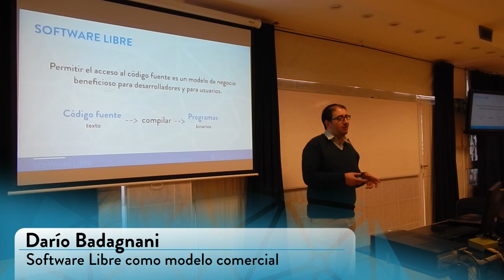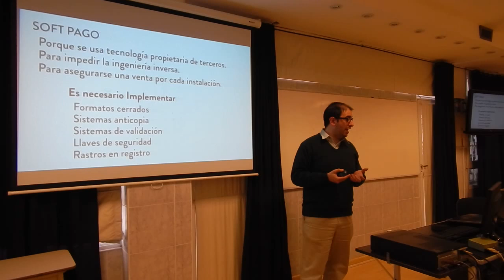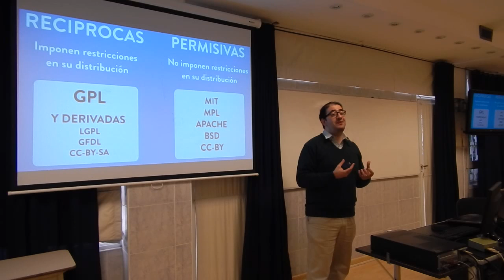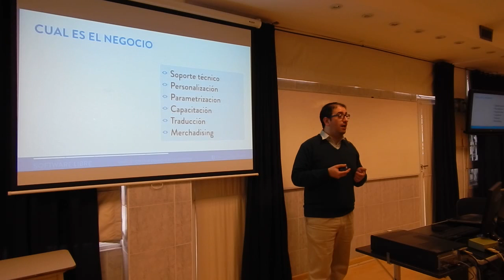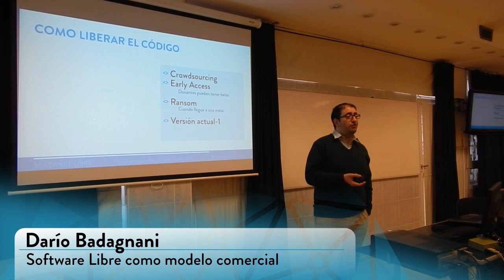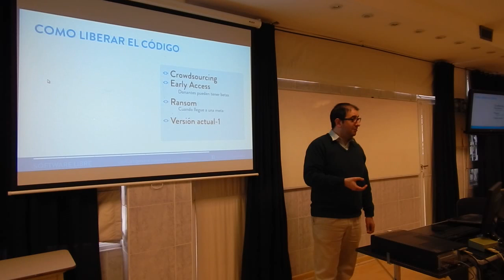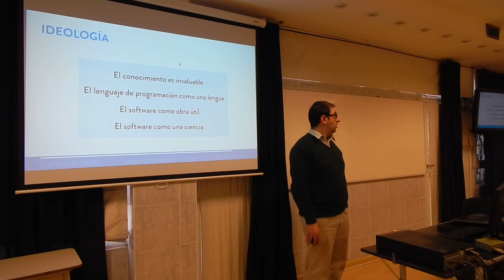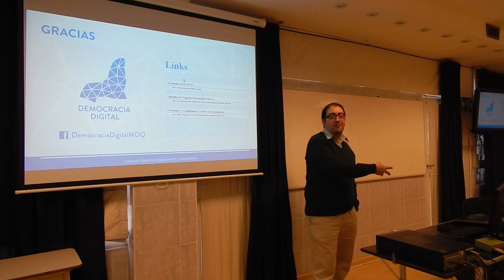Charla Software Libre como modelo de negocio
Charla del 10/10/15 en el marco de "mirando al futuro" Un evento organizado por la ONG Democracia Digital.

En esta charla se explica como el software libre es un modelo de negocio diferente, pero que también puede resultar lucrativo y exitoso.